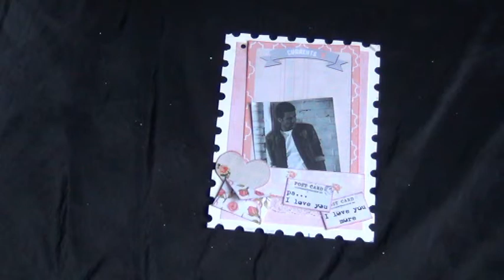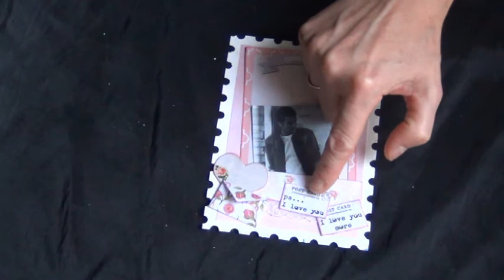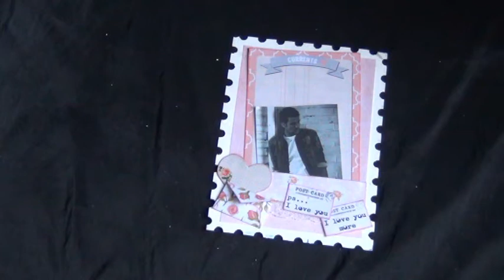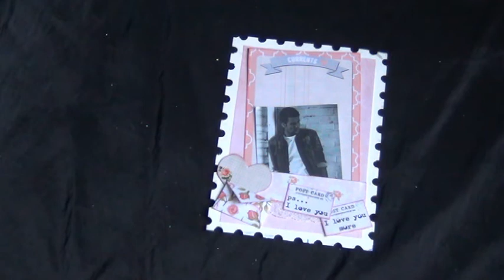2015 vr for sabrina's challenge